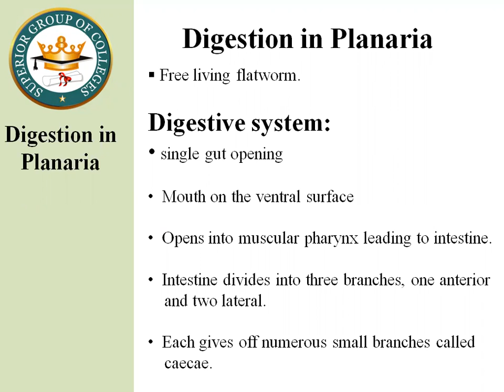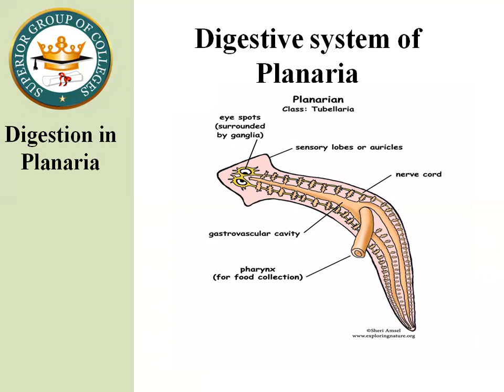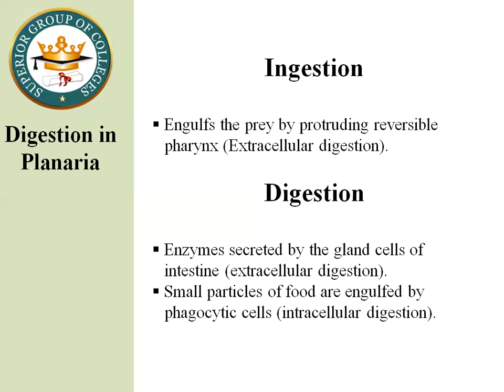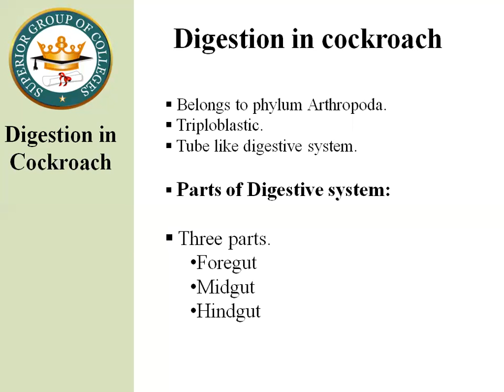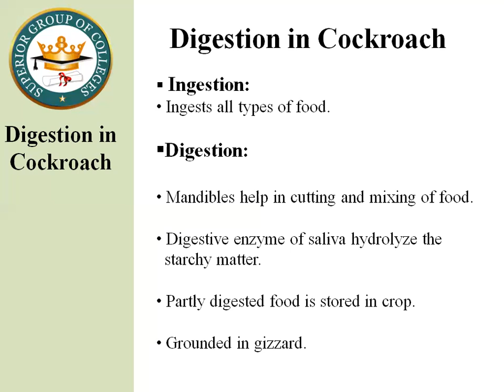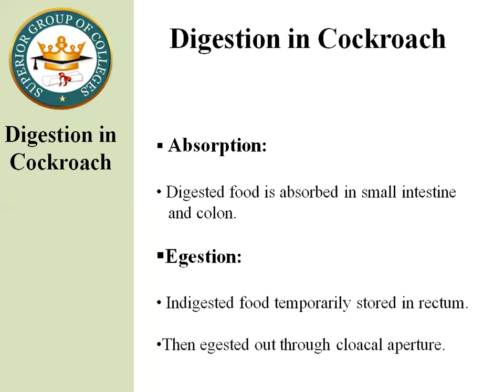BIO CH 12 LEC 6 Digestion in planaria and cockroach